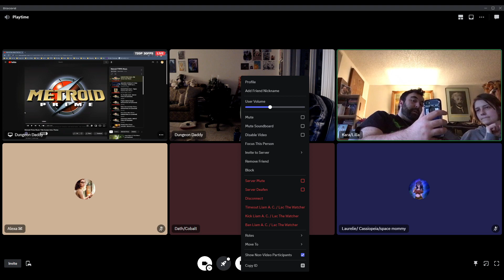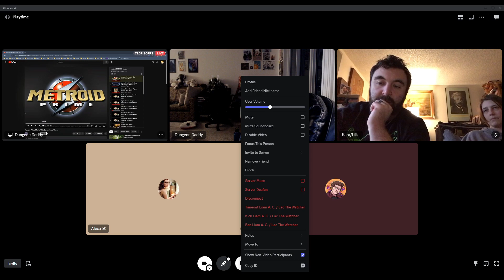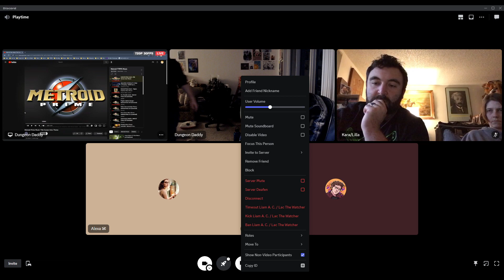Metroid Prime TTRPG, The Great Poison Episode 2: Landing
The White Dwarf Mercs encounter Dirax, leader of the Quasar Pirates, and crash land on the surface of Tallon 4.